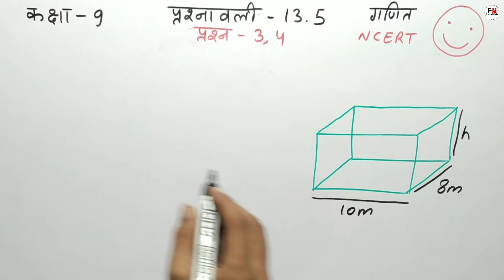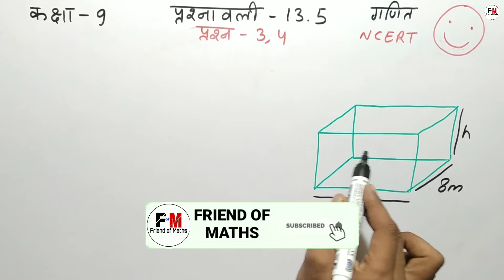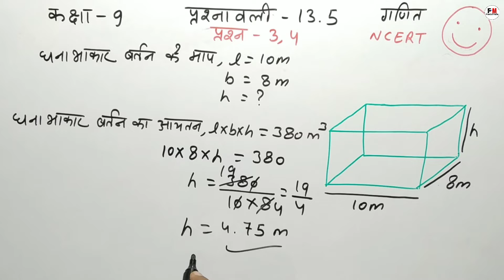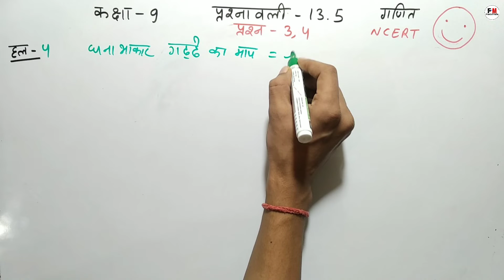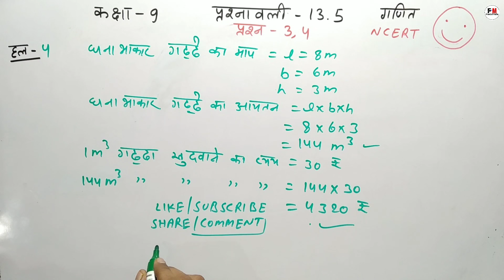Maths 9 - Class Exercise - 13.5 Question - 3 and 4 Chapter - 13 Hindi Medium Ncert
iss video ke madhyam se maine class 9th ke sabhi students ke liye chapter 13 surface area and volume पृष्ठीय क्षेत्रफल और आयतन ncert book ka exercise 13.5 ke questions 3 and 4 ko hindi medium me simple language me solve karaya hai aur aap sabhi students ko bahut easy method se samajhane ka prayas kiya hai I hope ki aap sabhi students ko mera yeh effort achha lagega aur maine jo important questions ke solutions aapko iss video me karaya hai I hope aapko achhe se samajh me aaya hoga and I hope aapko mera teaching ka method achha lagega

Queries solved
1. 9th class ex 13.5
2. exercise 13.5 question 3 class 9 maths
3. कक्षा 9 प्रश्नावली 13.5 प्रश्न 4
4. math 13.5 ka question 4 9th class
5. class 9 13.5 q4
6. 9 class prashnavali 13.5 prasn 3 aur 4 ka solution